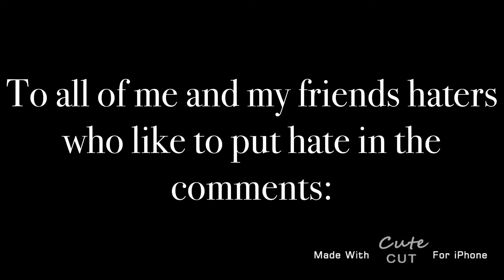To all of meh haters :3☕️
[Reuploaded because of meh stupidity in the last one -_-]

I’ll be blocking and deleting hate comments anyways, so don’t even try.